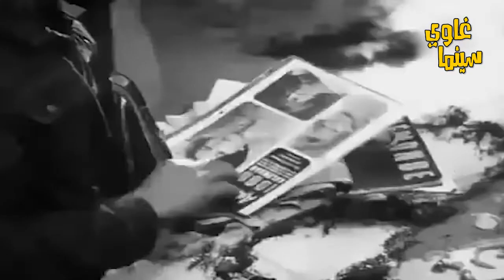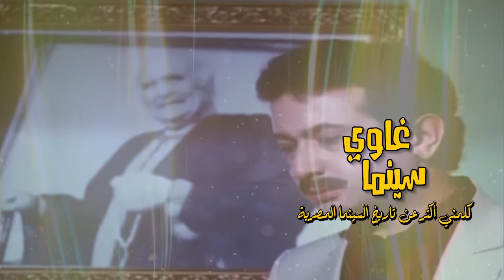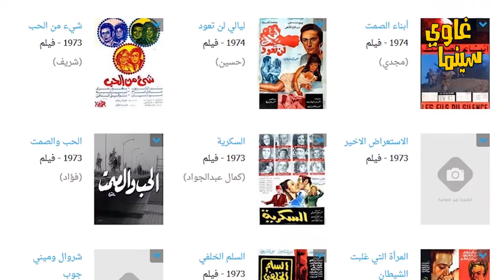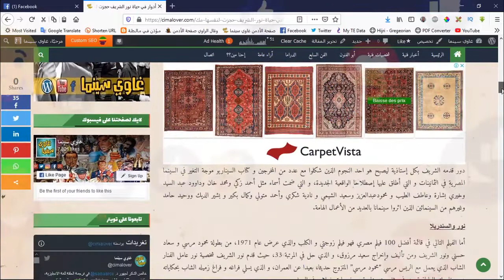أفلام لنور الشريف عرفت سبيلها لقائمة أفضل 100 فيلم مصري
قدم الفنان الكبير نور_الشريف على مدار عمره الفني الممتد لأكثر من 50 عاما حوالي 170 عمل فني متنوع ومتميز، مما يضعه في مصاف النجوم الكبارالمميزين طوال مشواره في المسرح والسينما والدراما.. ومن ضمن افلامه نختار سبعة أفلام وردت في قائمة_أفضل_100_فيلم_مصري في مراكز متقدمة، لتعلن كم كان فريدا في اختيار ادواره وتقديم شخصيات عاشت مع المشاهد لسنوات وسنوات، مثل سواق الاوتوبيس، و زوجتي والكلب، وأهل القمة، والكرنك ، وحدوتة مصرية، وأبناء الصمت ، والعار.. وغيرها من افلام كثيرة لم تدخل القائمة ولكن عرفت سبيلها لقلب المشاهد.. نتعرف ايضا على كواليس تلك الافلام واهم الجوائز التي نالتها وايضا على ملامح النجومية عند نور الشريف وكيف اختار شخصياته التي نجحت وانضمت لقائمة افضل 100 فيلم مصري، ونرى ايضا تعامل مع غيره من المخرجين والفنانين.. طالع الحلقة!

المايك المستخدم: BM-800 condenser mic
تسجيل الصوت عن طريق وحدة U-PHORIA UM2
البرنامج المستخدم لمعالجة الصوت: Audacity version: 2.4.2
تم عمل المونتاج باستخدام برنامج Adobe Premiere 2018
* مراجعات أفلام..
* تدوينات حول اهم شخصيات السينما المصرية قديمة وحديثا..
طالع الجديد! 👇👇👇👇
◀ سجل اشتراكك بقناة
أهلا بكم 🌷🌷